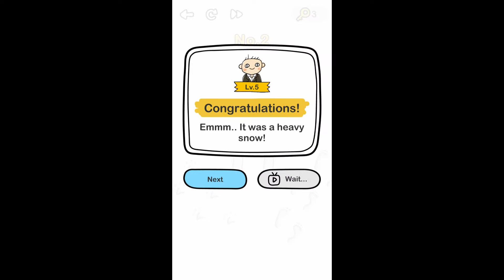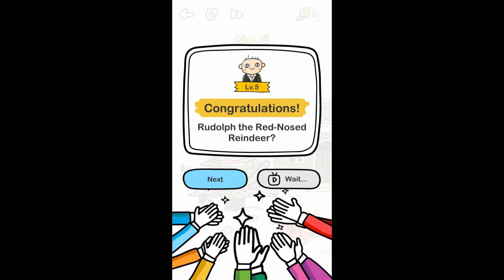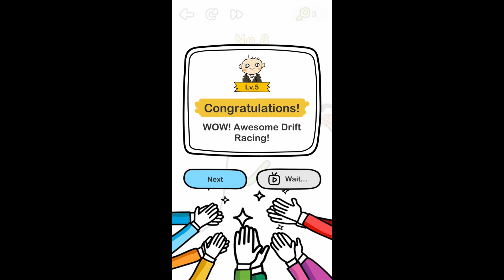BRAIN OUT Challenge FINDING SANTA LVL 1 2 3 4 5 6 7 8 9 10